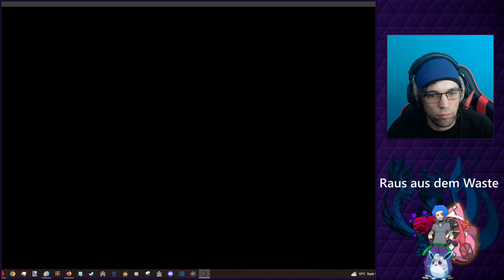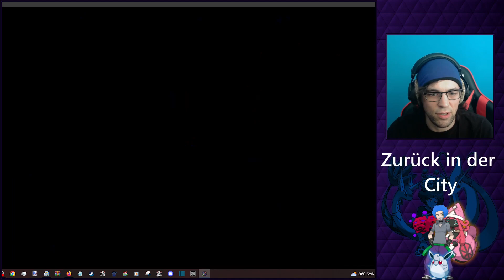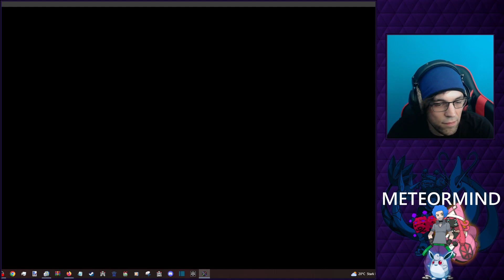Let's Play Pokemon Reborn #25 - FREUNDES-RETTUNG!!!!!!!!!!!!!!!!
Nach TAGEN der Ablenkungen widmen wir uns der Rettung der Waisen... und verlieben uns in Charlotte.

Die Reborn-Region - ein düsterer, liebloser und sadistischer Ort zwischen braunen Seen und violetten Bäumen, der einem angehenden Trainer alles abverlangt. Begleitet Yoraiko und seine garantiert geistlose Staubstube durch eine schmerzvolle, entbehrungsreiche Reise durch die eigenen Abgründe ausschweifender Inkompetenz. Mit niedlichen, kleinen Pokemon!!

Ursprünglicher Text-Walkthrough von Reborn auf Denkbloggade:
(Spoiler + nicht mehr aktuell)

00:00 - Vorbereitung
06:05 - Raus aus dem Wasteland
07:30 - Cain-Pain
15:55 - Cal-ling in
18:25 - Back in Town
28:45 - Neue Freundin
29:55 - RETTUNG
35:30 - Shelly
36:40 - Charlotte
41:30 - Charlotte-things
46:00 - The Gang
51:20 - Der Doktor
57:25 - Meteor-Admin
01:02:45 - Abschluss

Danke, dass ihr mich auf der Reise durch die Reborn-Region begleitet. Lasst mich gerne wissen, was ihr denkt, unterstützt die Entwickler oder habt selber Freude an der spielgewordenen Frustrationsgrenze eurer eigenen Unzulänglichkeit.

Garantiert geistlos.